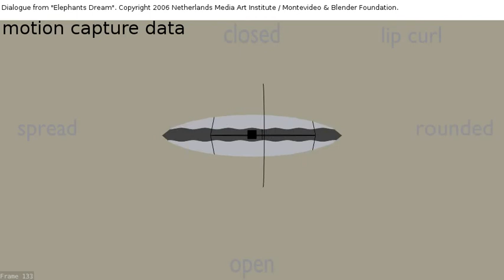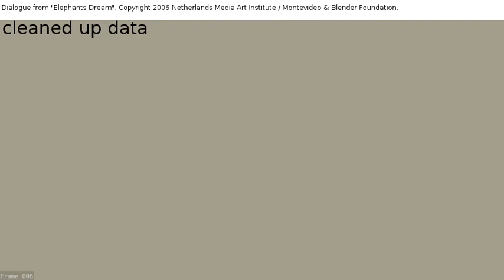Virtually puppeteered lipsync - before/after keyframe clean-up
What better use for a Saturday morning than learning to puppeteer with a Razer Hydra? Proog's pulp rant from the open movie "Elephants Dream" is the test dialogue again.

The controls are as follows: joystick up closes the mouth, joystick down opens the mouth, joystick left spreads the lips and joystick right rounds them. Trigger in and out curls the bottom lip up. There's obviously room for refinement, and it's not very expressive yet either, but it's kind of cool how the words become gestures. :)

Lipsync puppeteering is way more fun than doing lipsync by keyframes, though it's not as precise - it might even take longer.